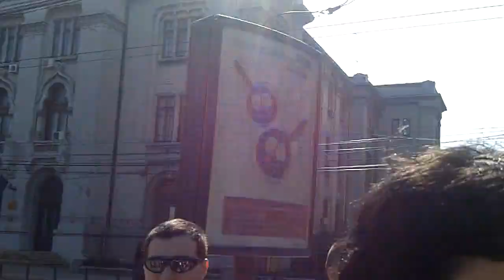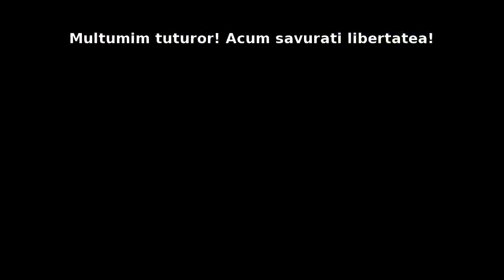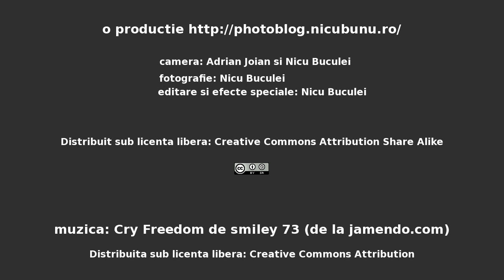Nu va putem citi documentele! DocumentFreedomDay, Romania 2010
[ro] Un grup de entuziasti din Romania trasmite administratiei publice un mesaj de Ziua Eliberarii Documenteleor: "Nu va putem citi Documentele!"

[en] A group of Romanian enthusiasts has a message for the Public Administration on the Document Freedom Day: "We can't read your documents!"